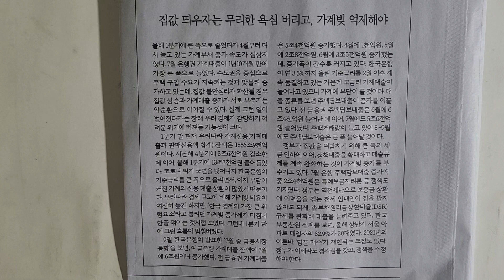사설 읽기 ㅡ 집값 띄우자는 무리한 욕심 버리고, 가계빚 억제해야